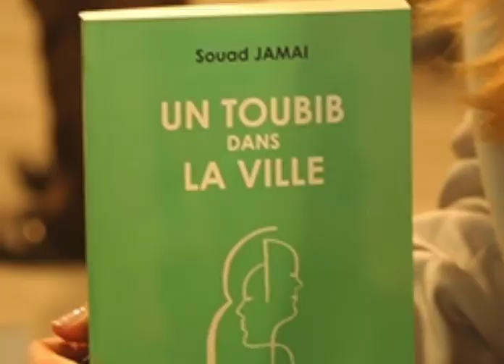Errachidia - Mon Maroc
Cap vers Errachidia ! Mouna Belgrini vous propose cette belle destination pour votre prochain voyage au Maroc.